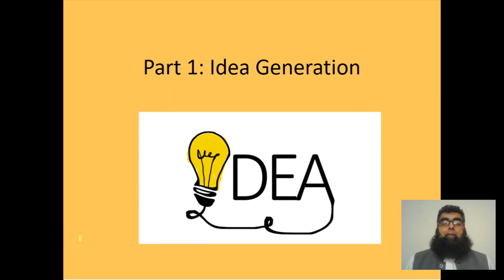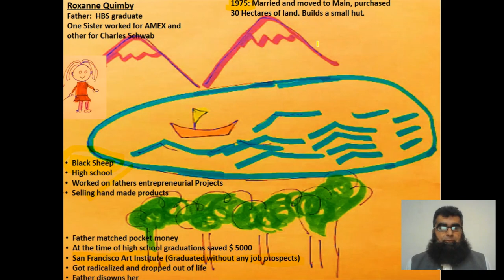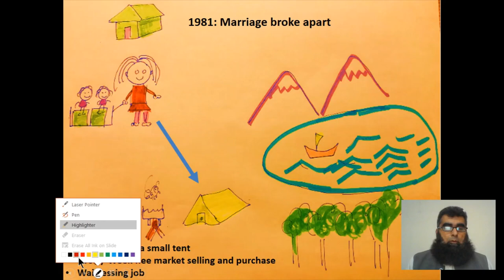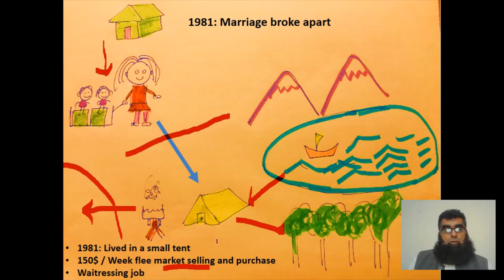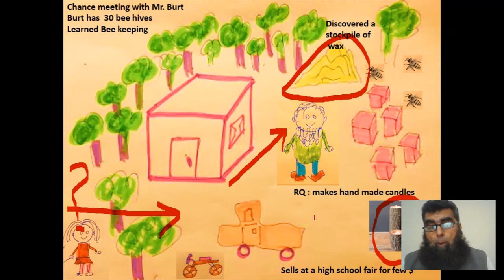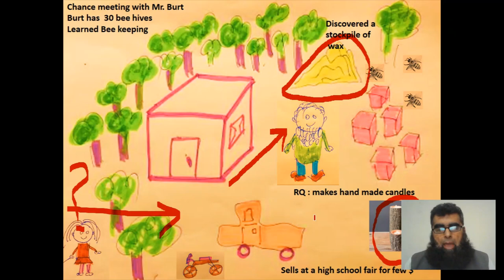Burt's Bee Part 1: Idea Generation English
This video uses the Burt's Bee case study to explain the idea generation process and how to start a business with the least amount of resources.